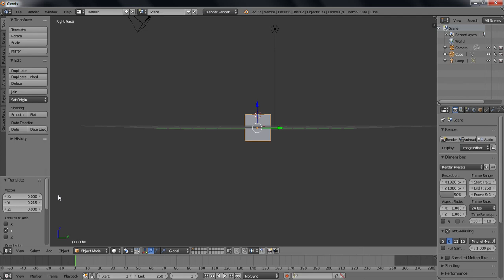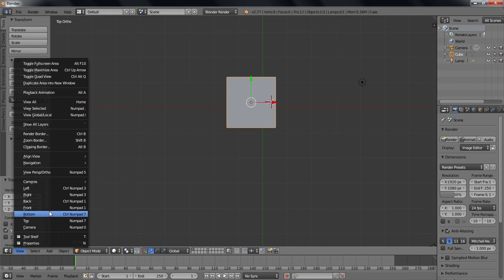02-Navigasyon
Bu video Türkçe Blender Video Eğitim setimizdeki 68 eğitim videosundan birisidir. Ücretsiz olarak VideoEgitim.com tarafından dağıtılmaktadır. Youtube kanalımız ve VideoEgitim.com sitemiz dışında hiçbir yerde yayınlanmasına, kısmen yada tamamen alıntı yapılmasına hiçbir şekilde izin verilmemektedir. Bu yazı 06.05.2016 tarihinde eklenmiştir. Video eklenme tarihi itibari ile bu kanal dışında hiçbir sitede kullanılması izinli değildir.